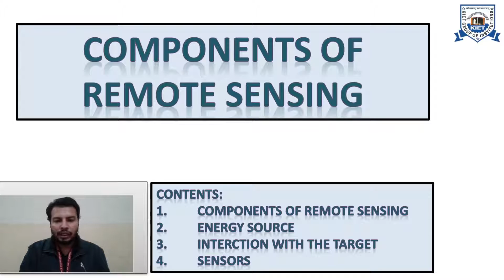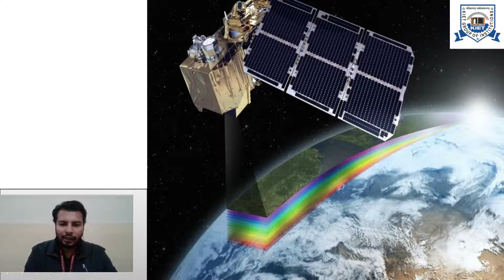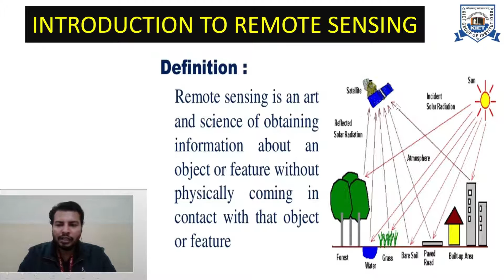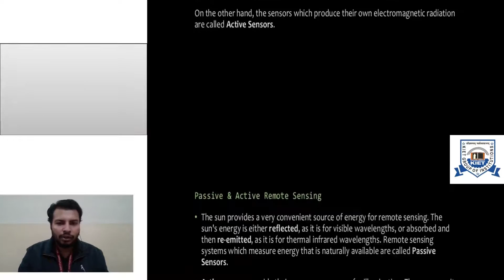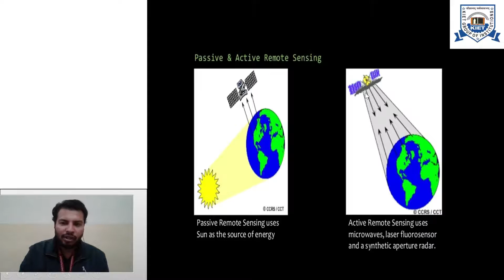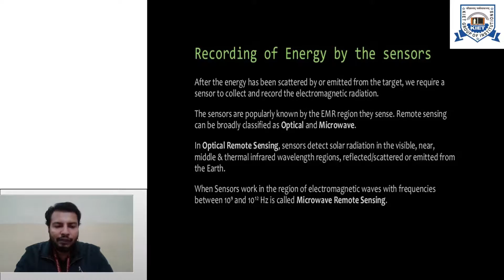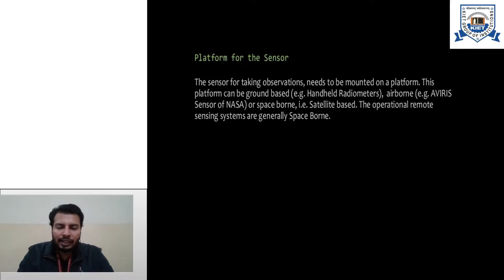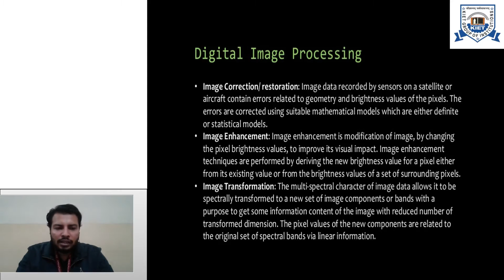Components of Remote Sensing | GIS & Remote Sensing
B.Tech_CE_6Sem| GIS & Remote Sensing | Components of Remote Sensing  |
KIET Group of Institutions, Delhi-NCR